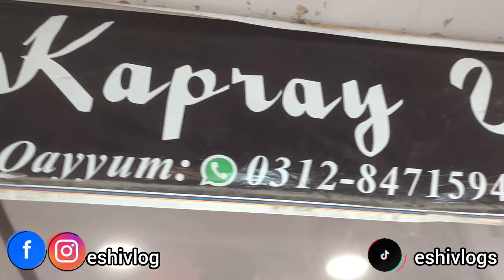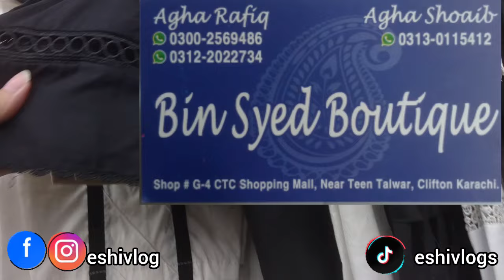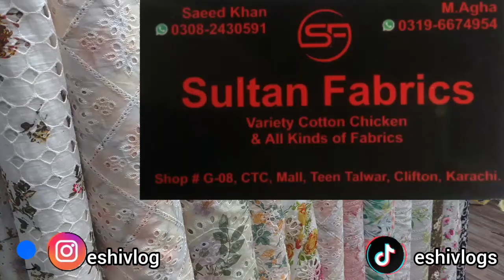CTC Shopping Mall Karachi | Affordable chiken kari & embroidery dresses & jewelry Shopping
Ctc Shopping Mall Karachi